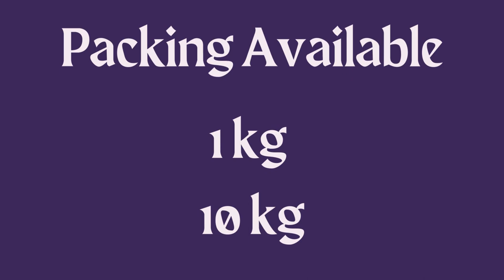Best Aquaculture Medicine for White gut disease || Benefits , How to use || Read more details ...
Benefits
Controls white gut problem
Controls white Faecal droppings
Improves immune system
Improves feed Hygiene
Controls loose shell problems
Destroys microbial cells

लाभ:
सफेद आंत की समस्या को नियंत्रित करता है
सफेद मल को नियंत्रित करता है
प्रतिरक्षा प्रणाली में सुधार करता है
फ़ीड स्वच्छता में सुधार करता है
ढीले खोल की समस्याओं को नियंत्रित करता है
माइक्रोबियल कोशिकाओं को नष्ट कर देता है

USAGE & ADMINSTRATION
Regular use     :20 gm Per 1Kg of Feed
For Treatment :30gm Per 1Kg of Feed
Or as directed by Aquaculture Consultant.